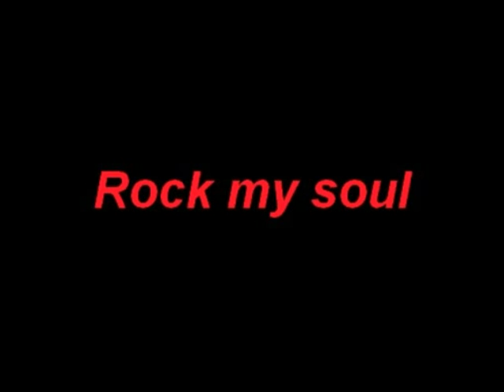rock my soul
répétition de la chorale